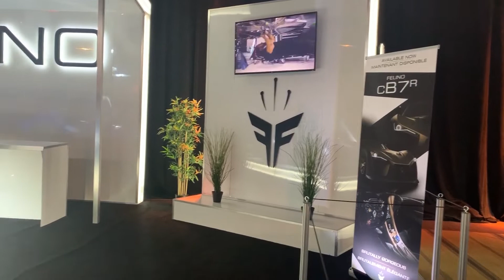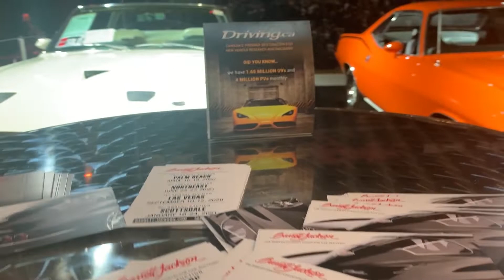TESLA VS FELINO CAR| MOST EXPENSIVE CARS IN THE WORLD 2020🔥AUTO EXPO| ROYAL Luxurious Cars⁉️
MOST EXPENSIVE CARS IN THE WORLD 2020 AUTO EXPO| Top 5 Luxurious Cars?
The Top 10 Most Expensive Cars In The World
Koenigsegg CCXR Trevita ($4.8M)
Lamborghini Veneno ($4.5M) ...
W Motors Lykan Hypersport ($3.4M) ...
Mansory Vivere Bugatti Veyron ($3.4M) ...
Ferrari F60 America ($2.5M) ...
Koenigsegg One:1 ($2.0M) ...
Aston Martin One-77 ($1.4M) ...
Pagani Huayra ($1.4M) ...